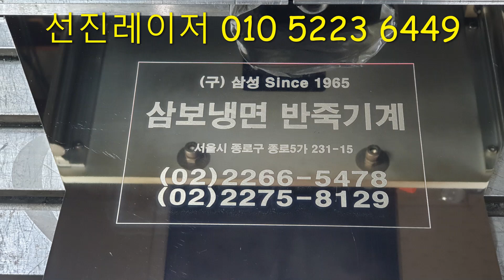삼보냉면 반죽기계 전면부 부품에 레이저 마킹하기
선진레이저
광고,마킹문의 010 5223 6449